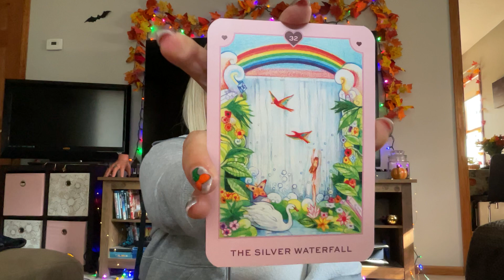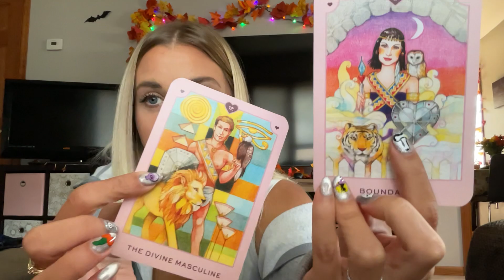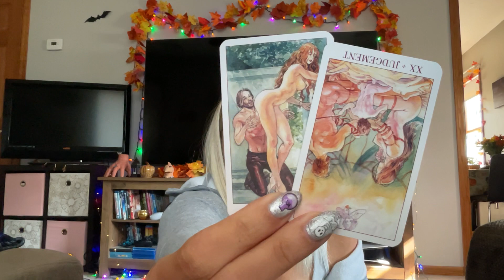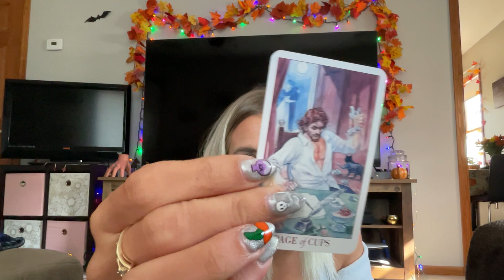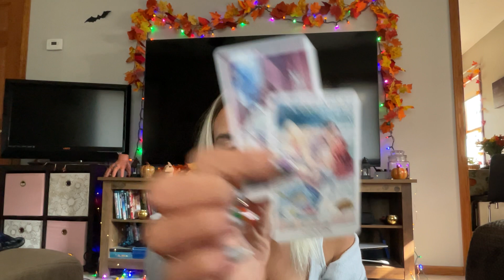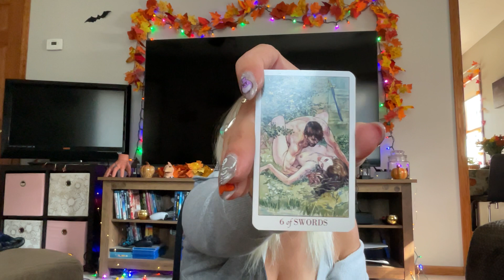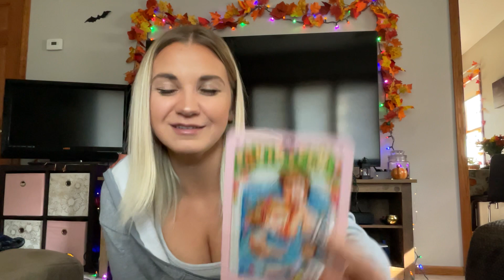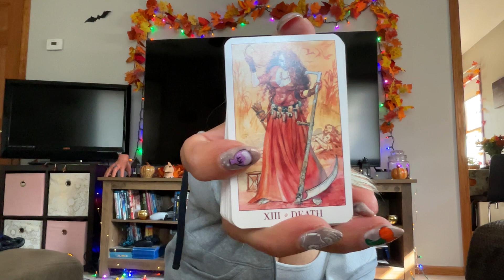♈️ARIES CUT OFF SEXUALLY & SHIELDING YOUR ENERGY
Sex therapist and sex coach Jackie does an energy reading at this time during September Sexual Wellness Month. Mercury retrograde is happening and now is a time where the sexual energy and relationships may vastly change. Pay attention to ex's - family members, partners, spouses, friends - creeping back into your life relationally and sexually. Pay attention to delays in communication, travel, technology when it comes to relationships, dates, and sexual energy with others. Book your own sexual energy read with sex therapist and coach Jackie below.

Stay Shameless 🌈🧜🏼‍♀️💫💖

Work with sex therapist and sexual wellness coach Jackie, below...

🧠 If you are interested in therapy, consulting, or coaching services please head to my website for more details